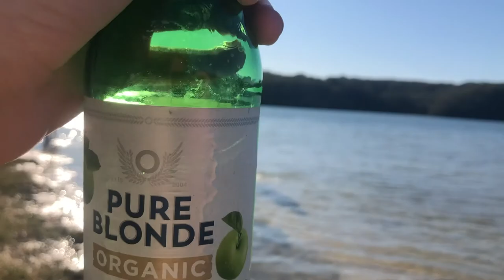Sandbar Camping: 2020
Hanging out with amazing friends by lakes, swimming in oceans, drinking beers, eating great food and gathering near a fire. All the best things in life!